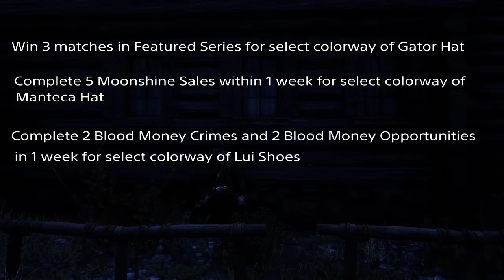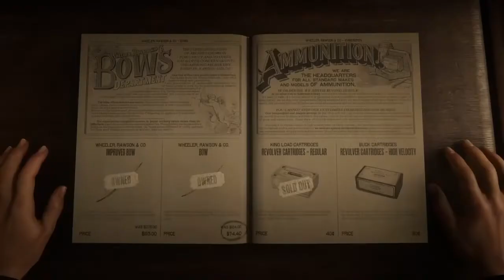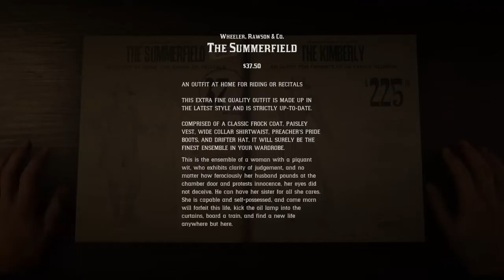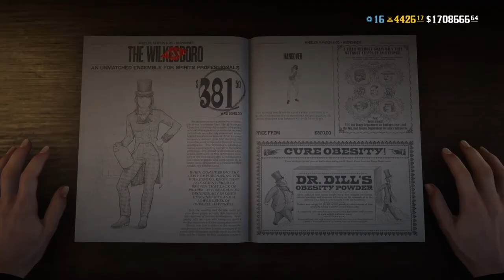June 14-20 2022 Bonuses - Red Dead Online Weekly Update